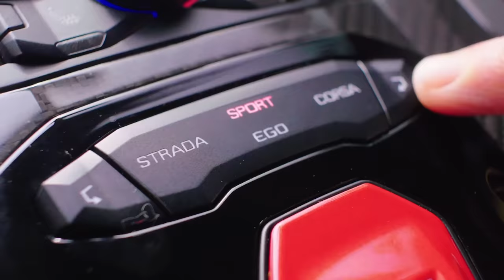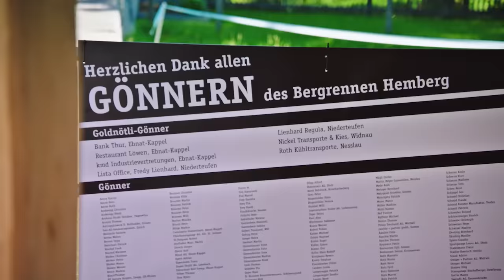Richard Hammond Crashes A $1 Million Rimac Concept One | The Grand Tour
Richard Hammond takes the Rimac Concept One offroad while competing in a hill-climb trail in St. Gallen, Switzerland.